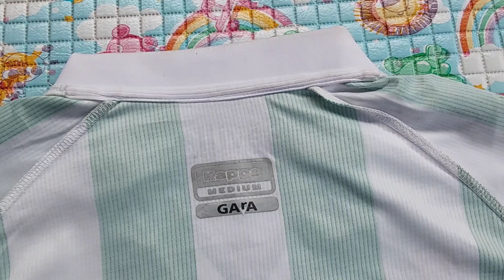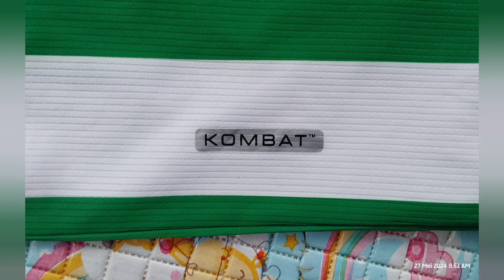#136 DETAIL JERSEY REAL BETIS HOME 21/22 (GRADE ORI) / FANS VERSION 🟢⚪️